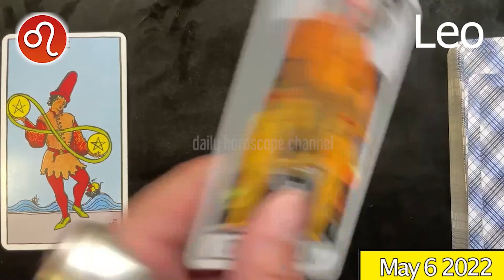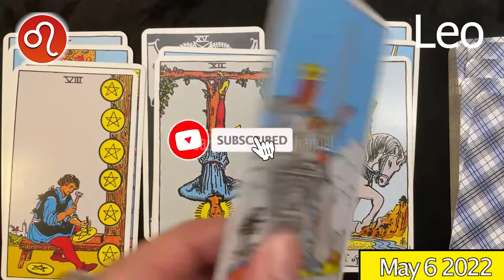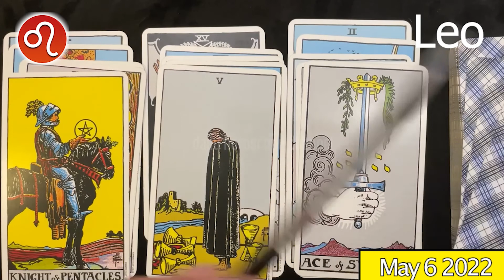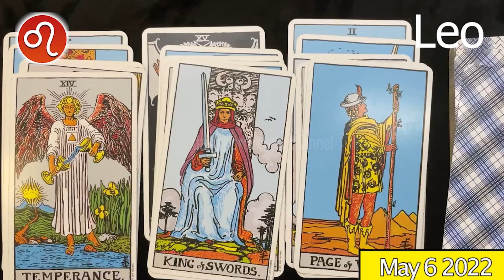LEO ❤️ daily HOROSCOPE TODAY - May 6, 2022 ♌️ 💫 ⭐️ 🌞 LEO love HOROSCOPE ✅ 💫 ⭐️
Leo Horoscope May 6, 2022
Leo today horoscope
Leo Today Horoscope May 6, 2022
Daily horoscope Leo 6 May 2022
Horoscope Leo May 6, 2022